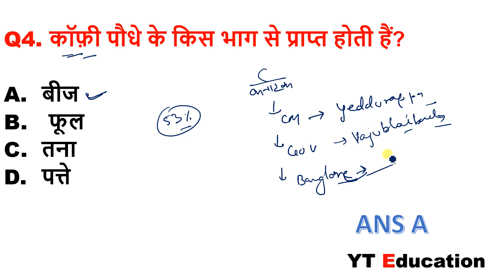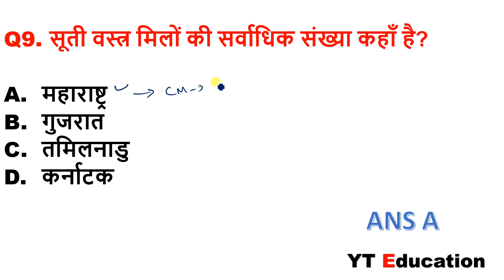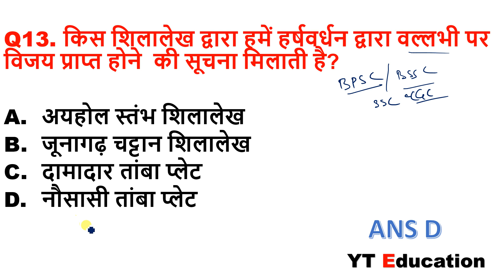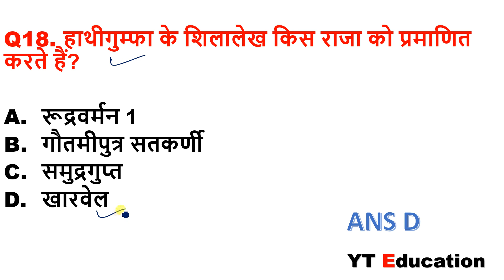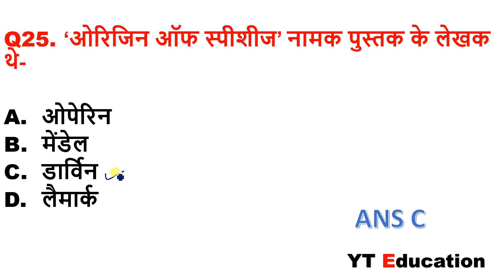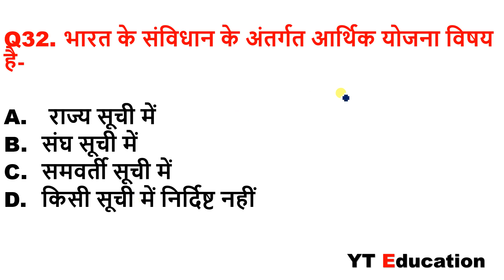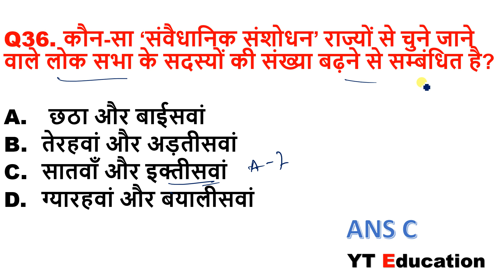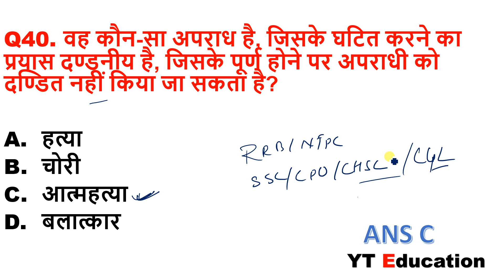Railway Exam 2019 | RRB NTPC |SSC CPO| SSC CGL |CHSL| BSSC|GK IN HINDI PDF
Railway Exam 2020| RRB NTPC |SSC CPO| SSC CGL |CHSL| BSSC| SSC Exam|GK IN HINDI PDF /

Dear Student  !
This Video is about RRB NTPC ,SSC All Exam Conducting by government of india & here we are discussing their mcq which one expected to ask in your exam,
so u can join us Daily 12 pm on this mock test

YT Education

general awareness,

general studies,

,rrb ntpc,rrb ntpc 2019,

gs exam based questions,

rrb ntpc general studies

,questions asked in railway exams

,static gk,

,static gk questions,ssc gk in hindi,

ntpc gk 2020 in hindi pdf,

bssc gk in hindi pdf,

NTPC,

SSC CPO Mock TEST,

YTEDUCATION GK

YT Education